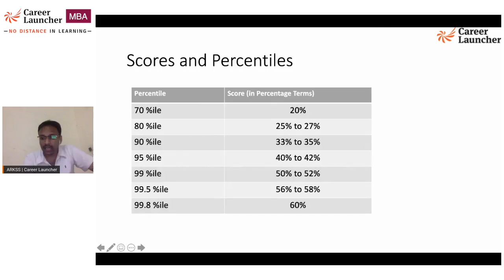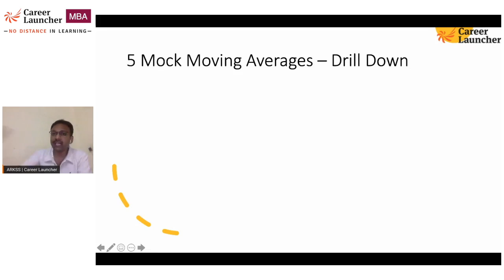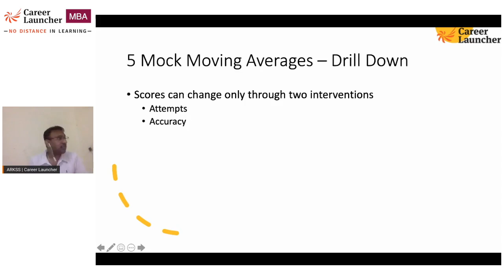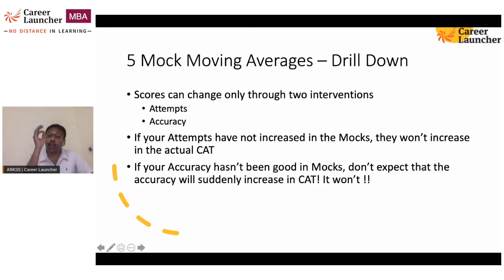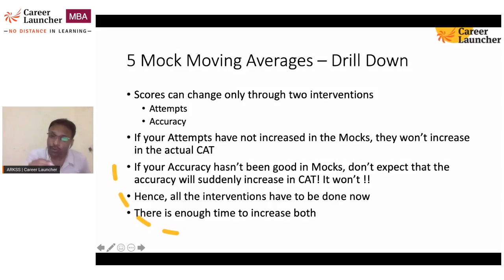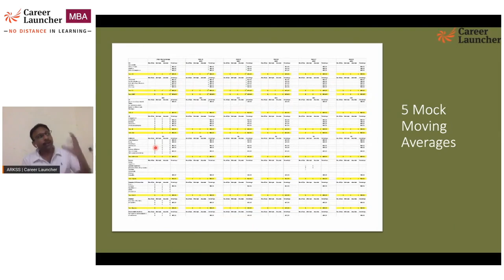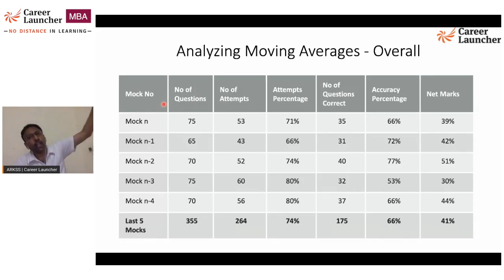30 Days to CAT 2020 | Part (2/4) | How to Attempt and Analyse Mocks | CL - MBA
CAT 2020 is scheduled for November 29, 2020.
With just one month in hand, watch this video (part 2 of 4) to plan the next 30 days with the strategy provided by ARKS Srinivas (IIM Calcutta Alumnus)